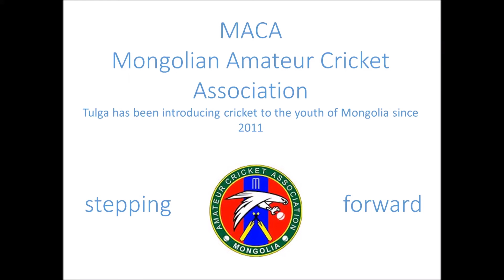Jerusalem! (Mongol cut)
Thanks to Charlie Freeman of MOXIE KICKS and William Blake for the words! Did Genghis conquer England and build Ulaanbaatar'usalem in that pleasant land??? NOOOO! So PLEASE HELP bring us our cricket wicket of FIRE!